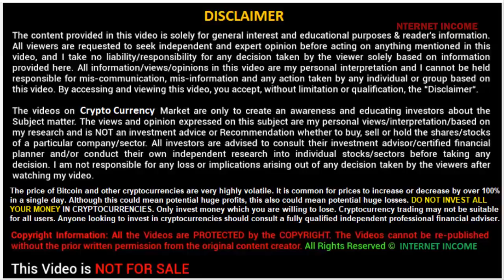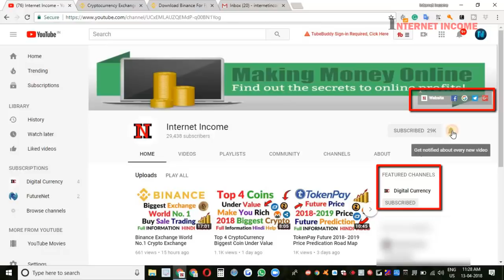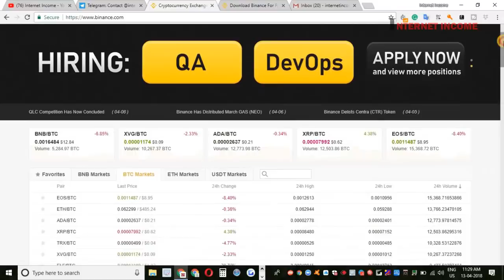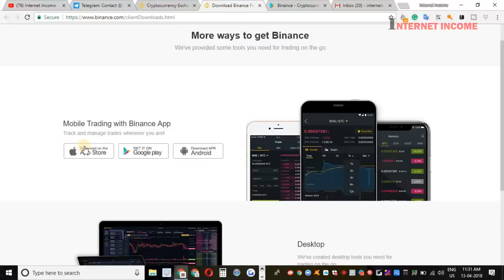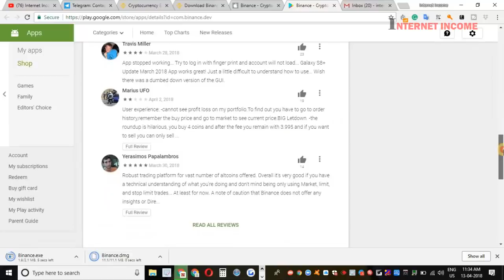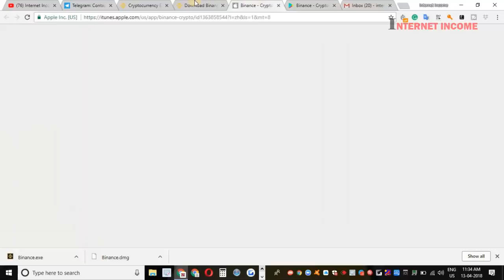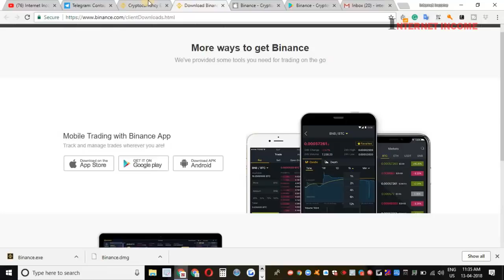Binance Exchange Fake Or Real Trading Application Android or iPhone IOS User Full Information Hindi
Binance Exchange Fake Or Real Trading Application Android or iPhone IOS User Full Information Hindi Binance Exchange Hindi

1LRigkpst7cJGafGPi3cTLM1DcRFBTEgvz

1KxswKEuducQSYU67qvSYJU2vt9DvQnacu

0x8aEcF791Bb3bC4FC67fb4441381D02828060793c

LTaq7A579QBNDQhVF8d74NiTvRydx2BTmd

1. FuturoCoin Mining Package Hindi Last Previews Video

2. FuturoCoin Mining Package English Video Watch Now

First Watch My Business Traning Video After That Watch Step By Step All Futurenet Video

My Business Training Life Time Success Life Time Goal -

World First Company All Biggest Online Offline Platform Revenue Combination

Link This Link check Live